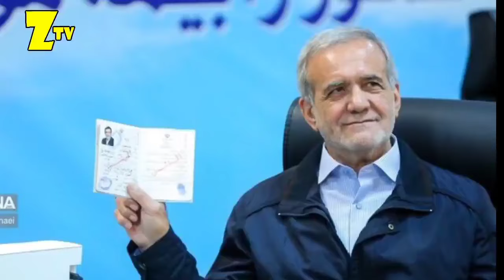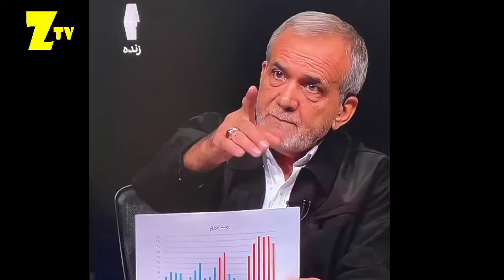اولین وزیر پزشکیان مشخص شد | ظریف و آذری جهرمی انصراف قطعی دادند | وزیر امورخارجه جدید کیست ؟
برنامه  پزشکیان برای پیشرفت ایران و صحبت های جنجالی : تنها راه پیشرفت ایران اینه که ما هم مثل دبی ..
لیست اسامی کابینه جوان پزشکیان با وزرای جدید و بدون سابقه وزارت و زیر 50 سال
مسعود پزشکیان به‌عنوان رئیس‌جمهور منتخب، باید تا شهریورماه دولت چهاردهم را تشکیل دهد. این کار به دلیل ضرورت جلب اعتماد مجلس اصولگرا و حفظ تخصص‌گرایی و شایسته‌سالاری چالش‌برانگیز است. محمدجواد ظریف که در کمپین انتخاباتی پزشکیان نقش کلیدی داشت، اکنون در تشکیل کابینه نیز نقش محوری ایفا می‌کند. اعضای مؤثر دیگر شامل علی ربیعی، عباس عبدی، محمدجواد آذری‌جهرمی، هادی خانیکی، الیاس حضرتی، علی شکوری‌راد، علی تاجرنیا و جهانبخش خانجانی هستند. علی طیب‌نیا به‌عنوان معاون اول و فرمانده اقتصادی دولت و ظریف به‌عنوان معاون سیاسی رئیس‌جمهور منصوب می‌شوند. محسن حاجی‌میرزایی، نخستین فردی بود که برای مقدمات استقرار پزشکیان به پاستور رفت، و سیدرضا صالحی‌امیری برای ریاست دفتر رئیس‌جمهور مطرح است. علی تاجرنیا نیز به‌عنوان معاون اجرایی رئیس‌جمهور در نظر گرفته شده است. پزشکیان برای انتخاب وزرای پیشنهادی شورای موقت راهبردی تشکیل داده که شامل کمیته‌های سیاست داخلی و خارجی، اقتصادی، اجتماعی، زیربنایی و فرهنگی به ریاست چهره‌هایی مانند ظریف، طیب‌نیا، ربیعی، عبدالعلی‌زاده و صالحی‌امیری است. این کمیته‌ها شاخص‌های تخصص و شایسته‌سالاری را برای هر وزارتخانه تعیین می‌کنند. همچنین، پزشکیان دو شرط برای وزرای پیشنهادی دارد: سه نفر از پنج گزینه باید چهره‌های جدید و بدون سابقه وزارت باشند و میانگین سنی کابینه نباید بیش از ۵۵ سال باشد.